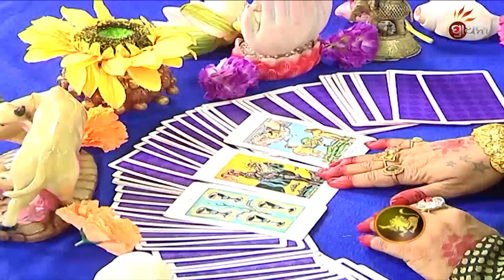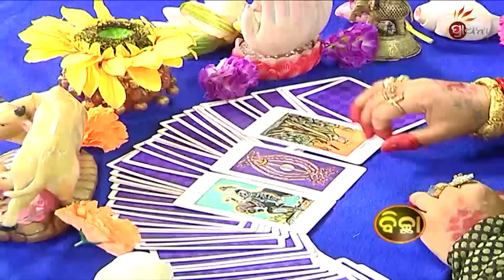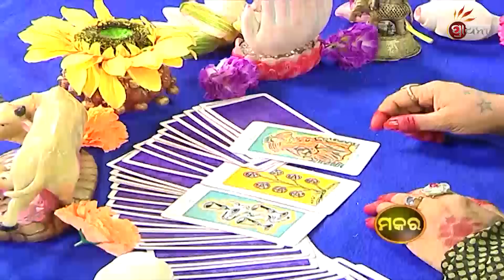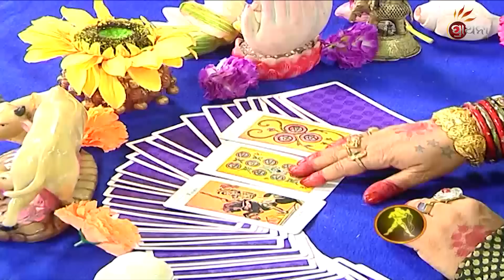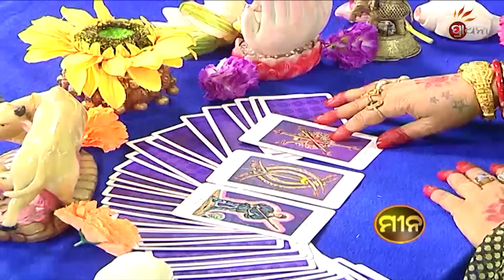"Bhagya Bhabisya | 29 Jun 2019 | Daily Horoscope | ଦେଖନ୍ତୁ ଆଜିର ଦିନଟି କେମିତି କଟିବ